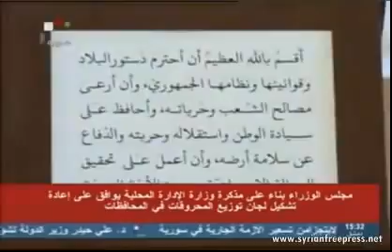Syria News 13.2.2017, Pouchkov: Syria struggling against international conspiracy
Syria News 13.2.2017 * ~ President al-Assad: Sides Targeting Syria Worked Methodically to Destroy Countrys Infrastructure ~ Bashar al-Jaafari: Syrian Government is continuing protecting.

13_02_2017 ~ Syria News (ENG) * ~ President al-Assad: Sides Targeting Syria Worked Methodically to Destroy Countrys Infrastructure ~ Bashar al-Jaafari: Syrian Government is continuing.

Syria News 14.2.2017 * ~ Occupied Golan: Syrians commemorate 31st anniversary of general strike against Zionist occupation ~ Damascus countryside: Syrian Armi units kills vesves wounds dozens of.